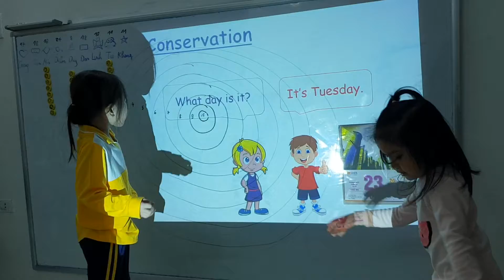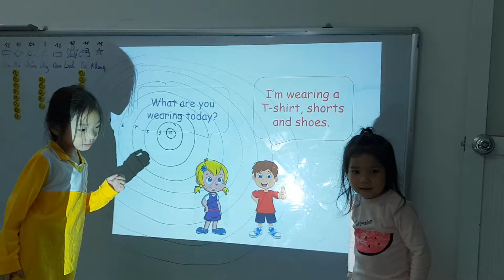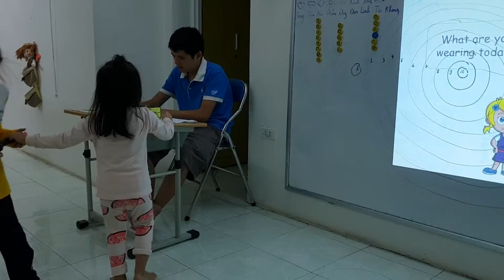Gun game - Linh, Giang - Ms Jenny's class